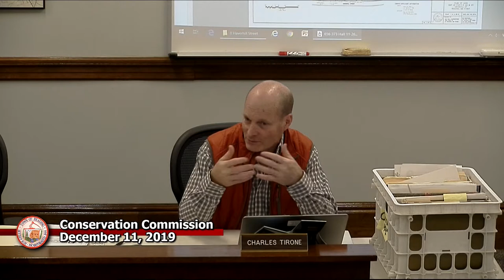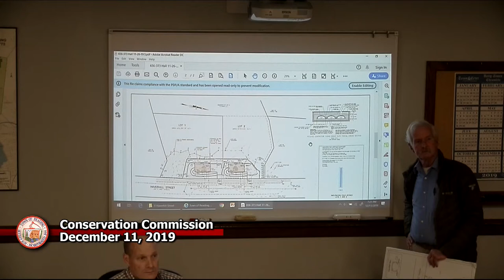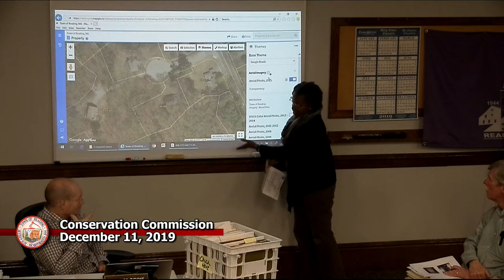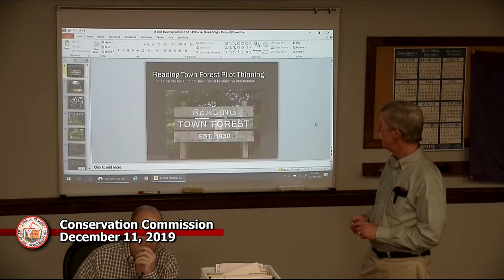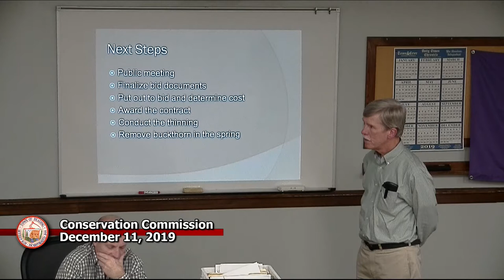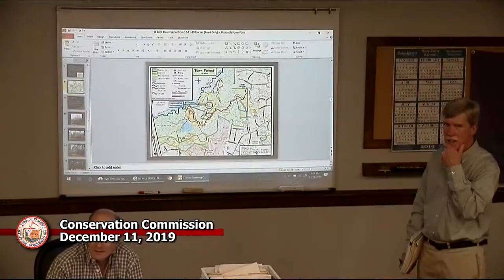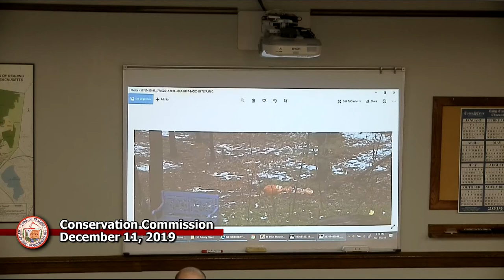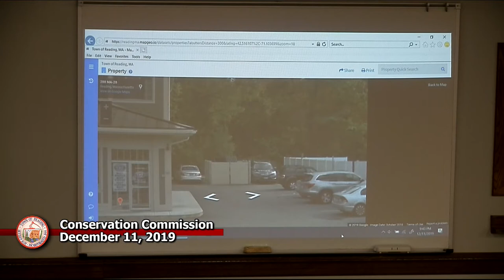Conservation Commission 12-11-2019